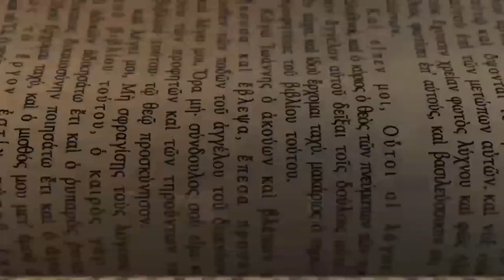Superbook Sign Post: Important Events In The Bible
Maraming stories sa Bible ang connected sa isa’t isa. Alam mo bang may connection ang story ni Adam and Eve sa life ni Jesus?